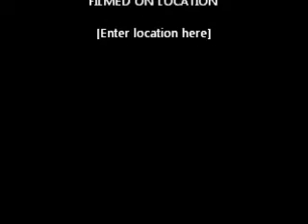Need For Speed World Police Gameplay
Need For Speed World Cop Chase By Razor (Nissan Silvia s15)